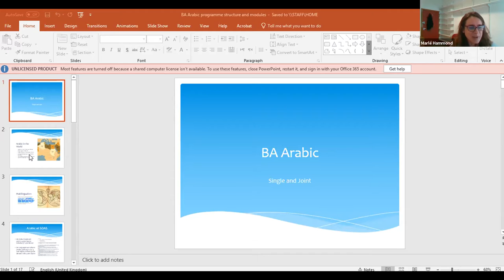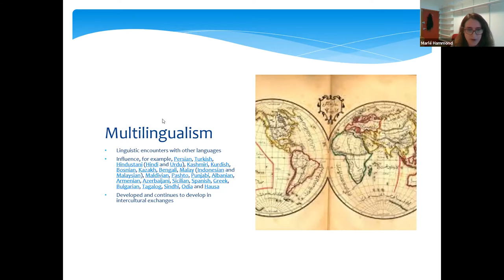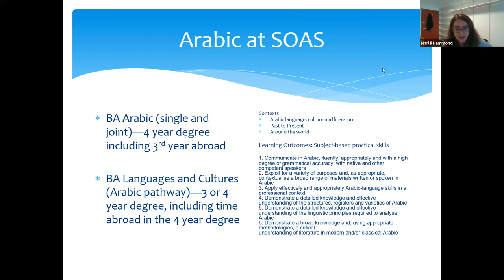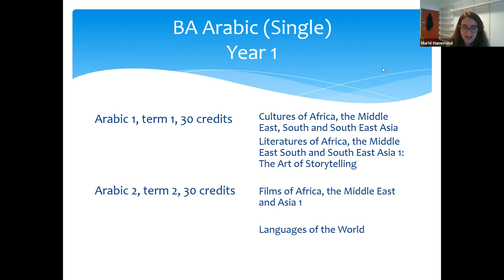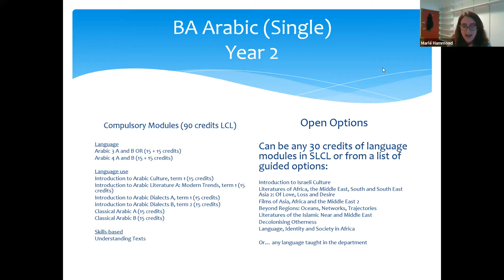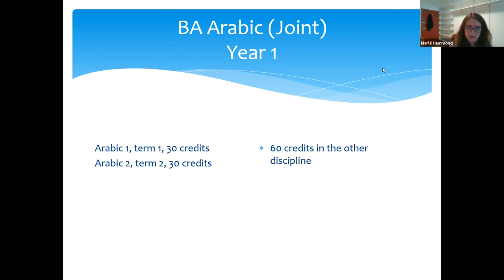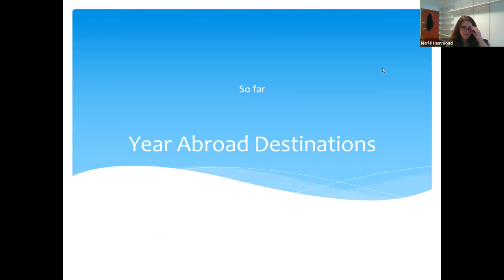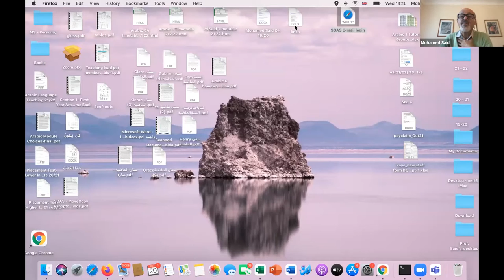Arabic: UG Virtual Open Day - Oct 2021